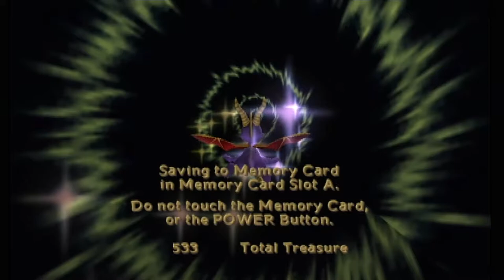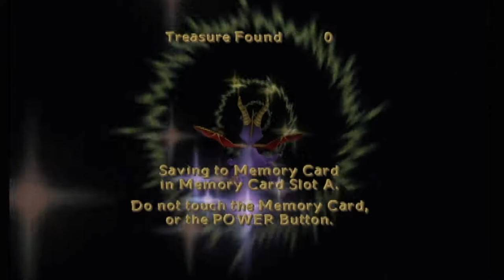Watch Me Fail | Spyro: Enter the Dragonfly (BLIND) | 2 | "Dragonfly Dojo"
Freeing frozen dragons again?

So, what is Spyro: Enter the Dragonfly?

"Spyro: Enter the Dragonfly is a platform video game developed by Check Six Studios and Equinoxe Digital Entertainment, and published by Universal Interactive for the GameCube and PlayStation 2 in 2002.  It is the fourth main installment of the Spyro series, and the first not developed by Insomniac Games.

Shortly after the previous adventure, Spyro and his friends celebrate the young dragons receiving their dragonfly guardians.  Unfortunately, Ripto shows up with the intent of stealing all the dragonflies.  However, his spell misfires and the dragonflies become scattered throughout the Dragon Realms, leaving Spyro to find them all before Ripto does."